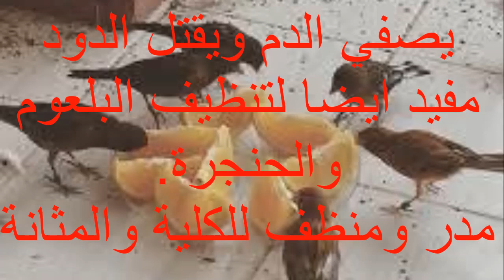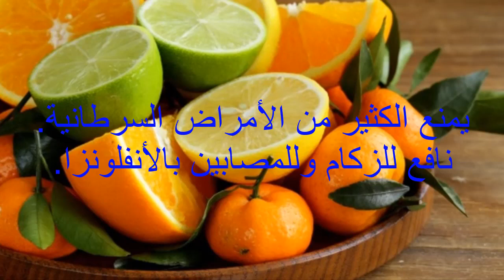فوائد البرتقال للكناري كونه غير شائع لدي الكثير من المرين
اهلا بكم احبابى المتابعين فى قناتكم ..  يوميات صياد فلسطينى Abu_Myar
وانتظرو فى كل يوم بفيديوهات مميزة ومليئه بالمعلومات المفيدة

شاهد فيديوهات اخرى من قناتنا  🌹  🌹

كنار جرس للتحفيز على الغناء لن تندم قم بتسميعه الى طيورك canari-bird

حسون برى . خلوى . صيد  goldfinch تعليم سوفاج كنار كنارى
الحسون / chardonneret / goldfinch / jilguero / cardellino / saka kuşu